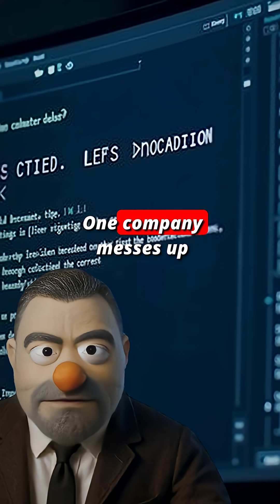Cloudflare Just Broke the Internet — Here’s What Actually Happened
Cloudflare caused a global internet outage today, taking down major services including X, ChatGPT, Coinbase, Shopify and more.
This breakdown explains what happened, why it happened, and the real-world impact on users and businesses — with zero hype and zero guessing